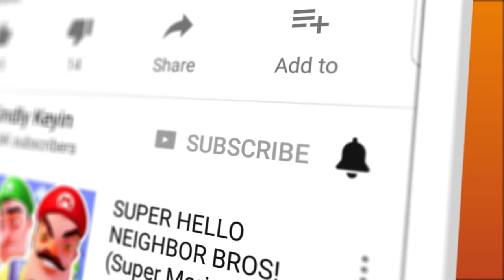PLAYTIME GOES CAMPING! (I Wanna Camp With Someone...) | Baldi's Basics Roblox Roleplay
PLAYTIME GOES CAMPING! (I Wanna Camp With Someone...) | Baldi's Basics Roblox Roleplay | Kindly Keyin

We're going camping as Playtime! How will she handle the great outdoors?

All of my content is family friendly, so everyone can enjoy! Parent approved ;D